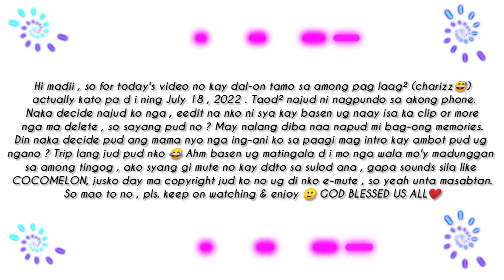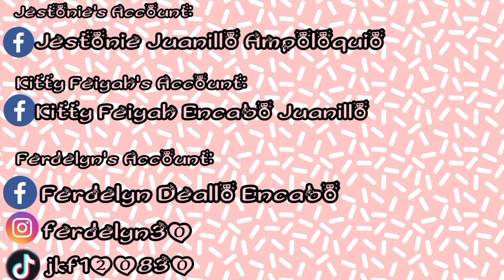052: Kitty Feiyah's have fun playing at the Indoor Playground for kids | JKF VLOG